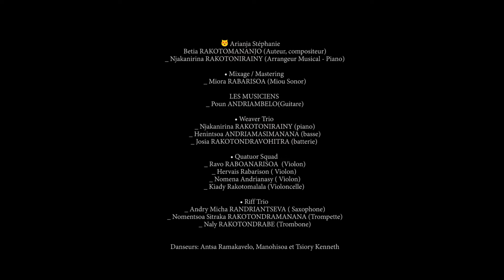KRISMASY TOWN - ʙᴇᴛɪᴀ - ᴡᴇᴀᴠᴇʀ ᴛʀɪᴏ - ǫᴜᴀᴛᴜᴏʀ sǫᴜᴀᴅ - ʀɪғғ ᴛʀɪᴏ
❤🎁🎄 KRISMASY TOWN 🎄🎁❤ -

- Auteur - Compositeur - Chanteuse :
Betia
- Les Musiciens :
Weaver Trio, Quatuor Squad , Riff Trio, Poun Andriambelo
- Arrangement :
Njakanirina Rakotonirainy
- Mix & Mastering :
@Miora Rabarisoa ( Studio Miou Sonor )
- Réalisateur:
Sylvanno Ratsimandresy
- Les Danseurs : Antsa Ramakavelo, Manohisoa, Tsiory Kenneth